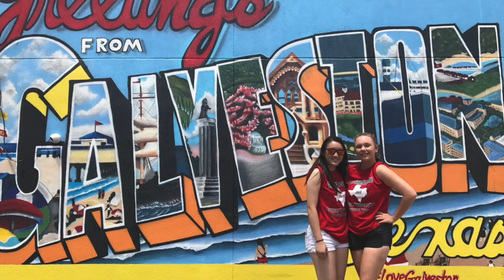TGS 2017 Memories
This is a collection of memories from Texas Governor's School at Lamar University in Beaumont, Texas, from June 11th - 30th, 2017. Video by Emily Nguyen.